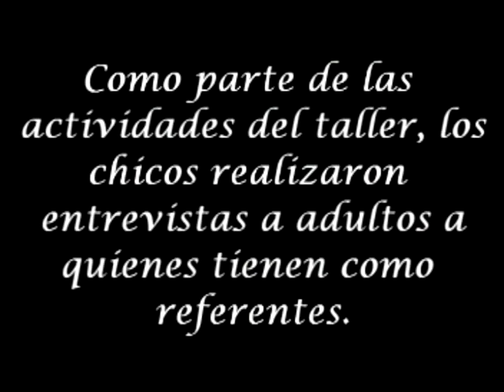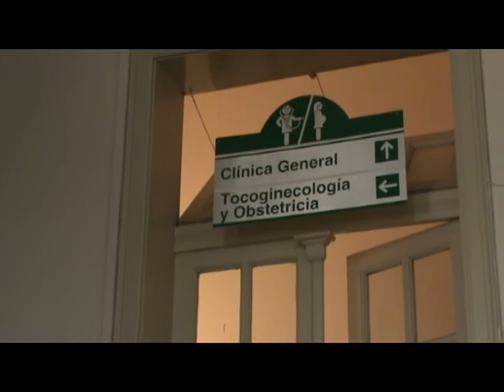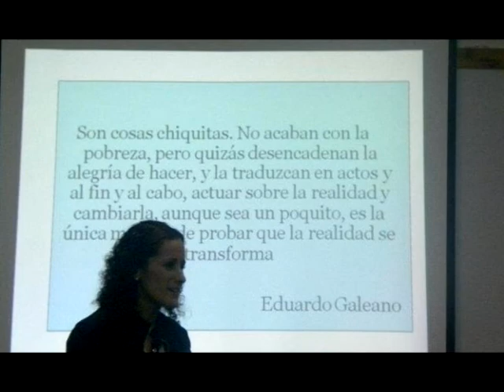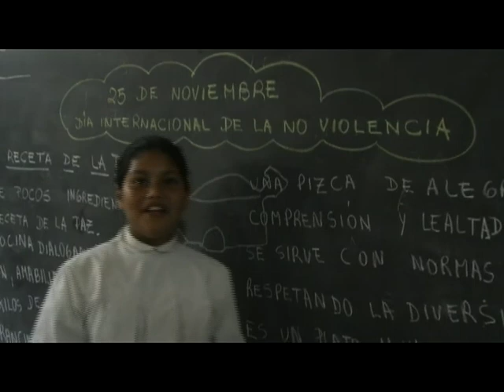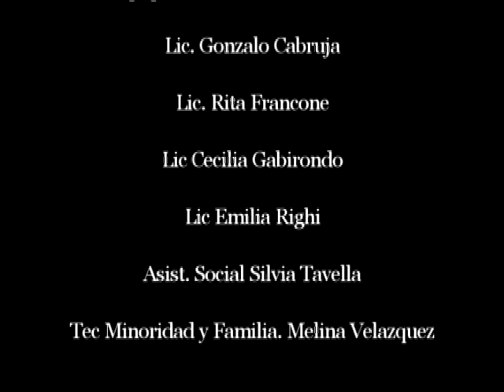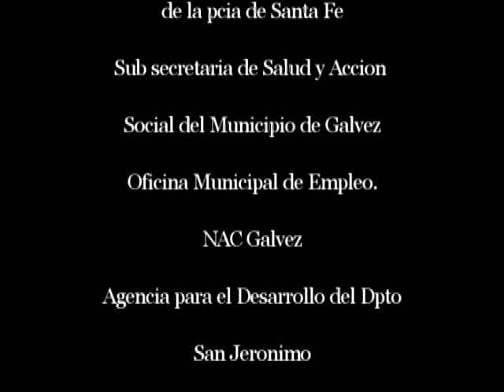Los Amigos del Barrio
"Los Amigos del Barrio" es un cortometraje documental de 20 minutos que sigue de cerca el trabajo que vienen realizando la Fundación Integrar San Jerónimo y un equipo de Asistentes Sociales junto a chicos y adolescentes del Barrio de Cáritas, que se reúnen todas las semanas para aprender a bailar, pintar, filmar y a hacer nuevas amistades.